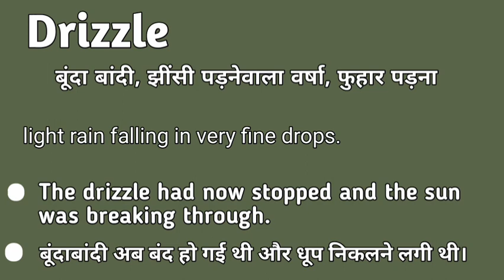Drizzle meaning in hindi | Drizzle matlab kya hota hai | Drizzle explained